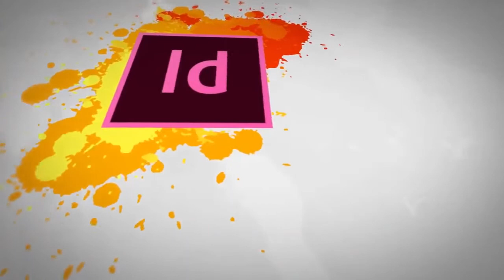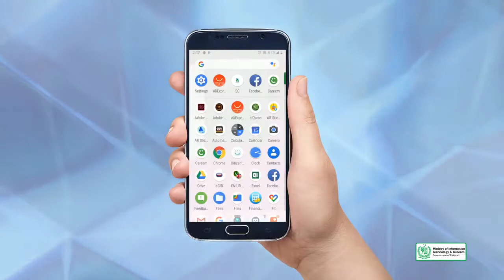Graphic Design - Theory Scope of Graphic Design Importance of Graphic Design in our daily life